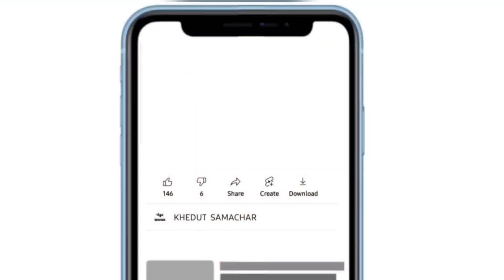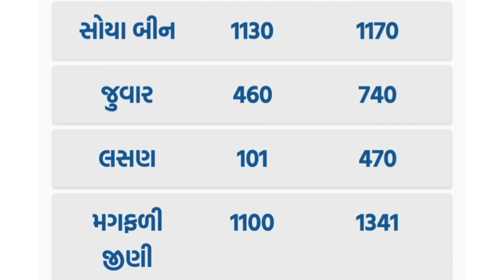commodity prices 30.07.2022 rajkot marketing yard na bhav|saurashtra aajn bajar bhav|commodity price